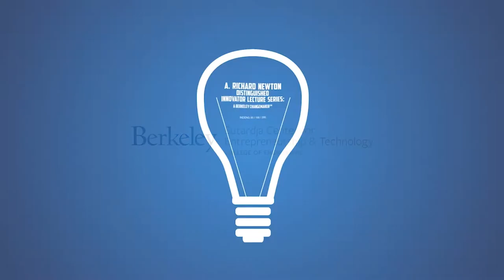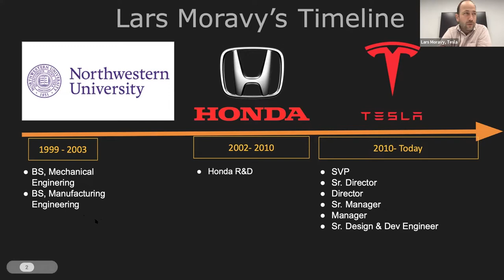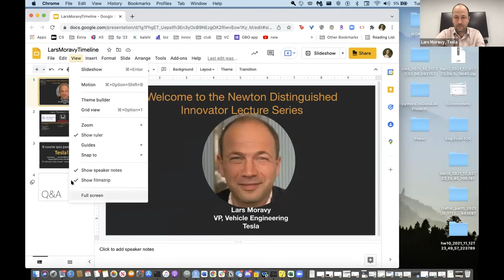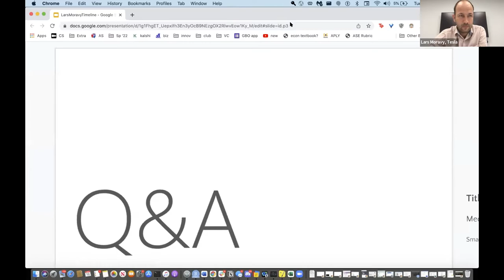A. Richard Newton Series - Lars Moravy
Today's guests:
Lars Moravy
VP, Vehicle Engineering, Tesla

This lecture series recognizes the entrepreneurial vision of A. Richard Newton, Dean of UC Berkeley’s College of Engineering from 2000 to 2007, by inviting distinguished innovators to share lessons from their own successes and failures. This lecture series is a Berkeley Changemaker course, a way to help engineers, humanists, and scientists on campus understand their passion and have the ability to create change and have agency in the world. The A. Richard Newton Series course helps students understand how to pursue their interests and execute them by learning from distinguished innovators.

Hosted by the Pantas and Ting Sutardja Center for Entrepreneurship & Technology, the lectures take place at UC Berkeley on Tuesday evenings, 6:30pm - 8pm in Li Ka Shing Auditorium. Syllabus and course information is available on bcourses.

More information about the course and videos can be found